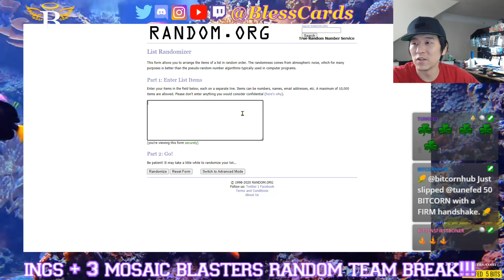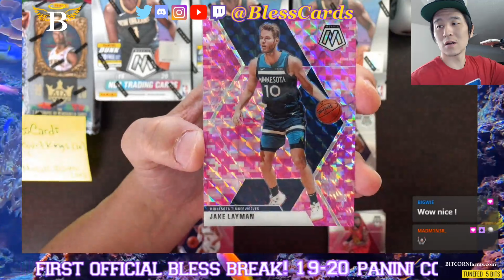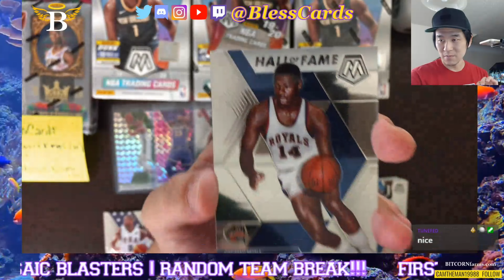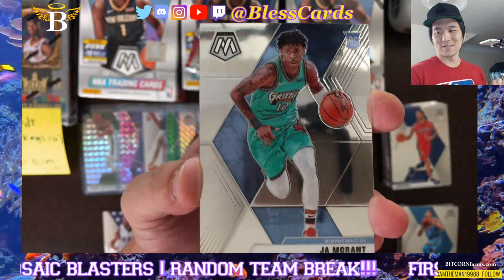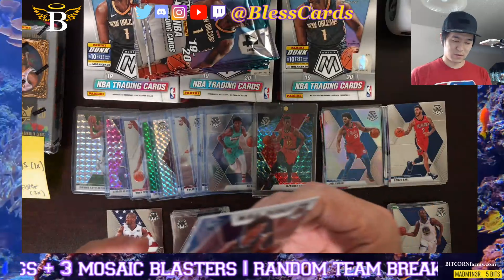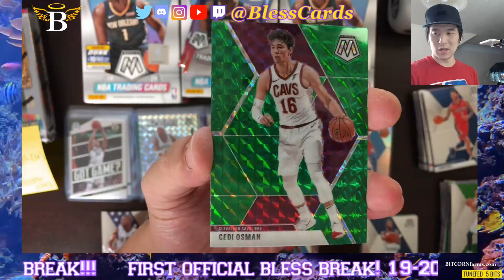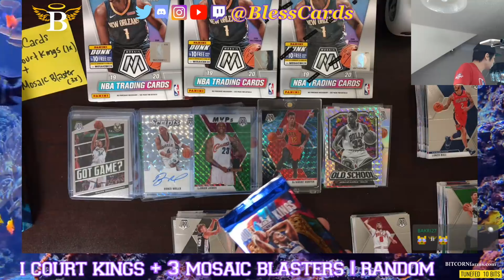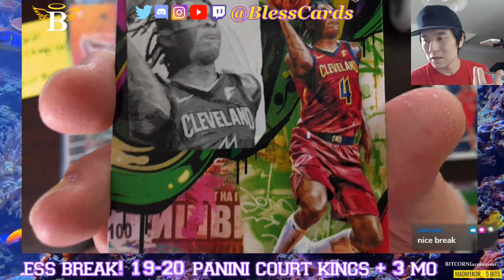Basketball Break #1 - Panini Court Kings Hobby box + 3x Mosaic Blaster Boxes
Daily pack openings at 5pst - Be sure to follow so you dont miss out on any streams!